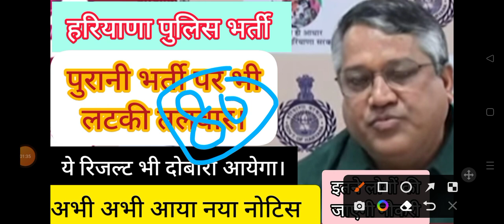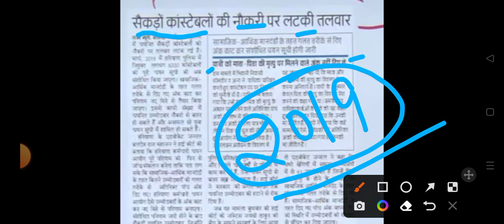hssc breaking! हरियाणा पुलिस भर्ती रद्द🤔